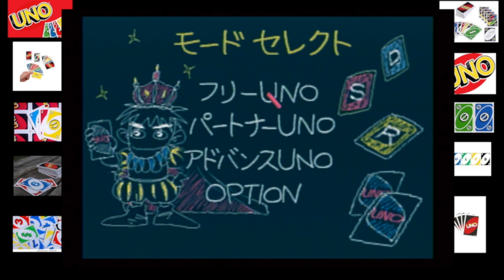Uno DX 4 Player 100 Point Game